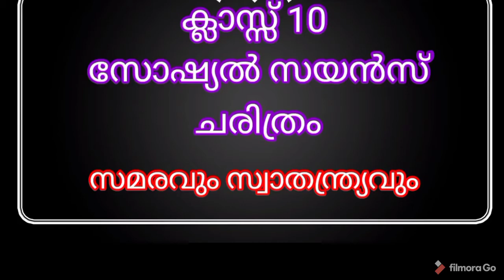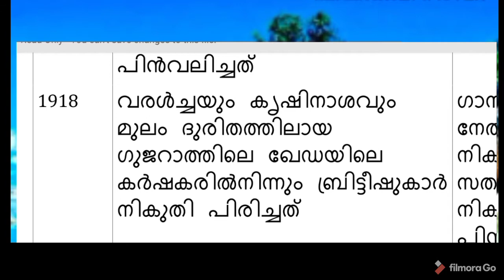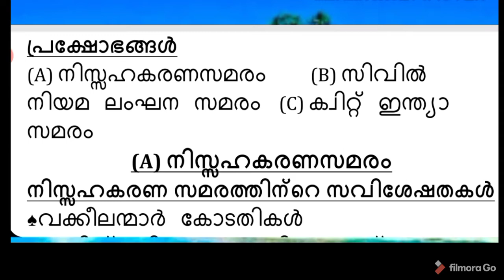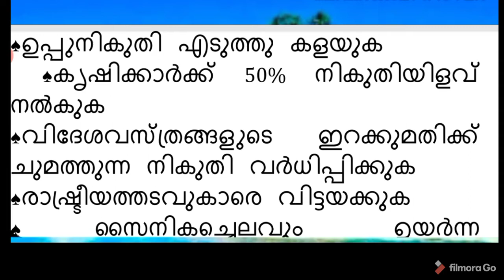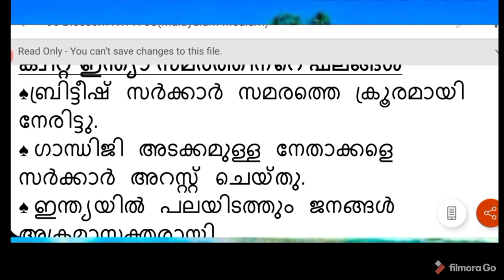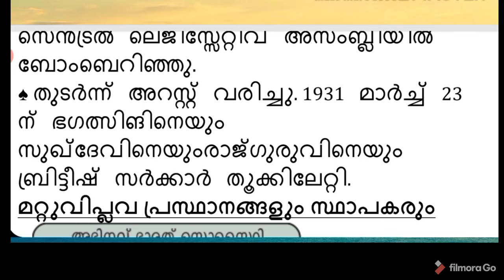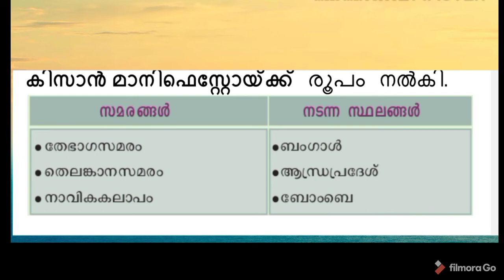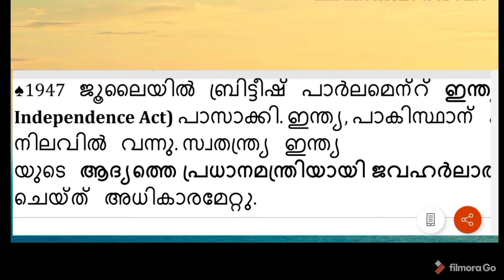ക്ലാസ് 10, സോഷ്യൽ സയൻസ്, ചരിത്രം സമരവും സ്വാതന്ത്ര്യവും